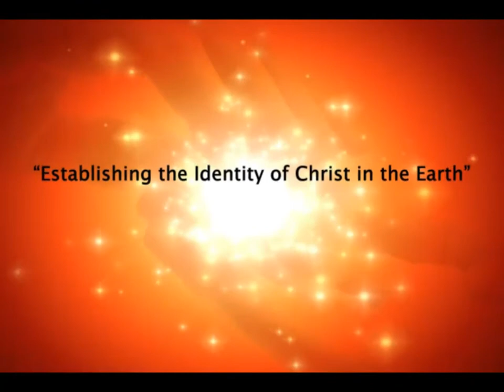When Push Comes to Shove (Live)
I might be the coffee-You might be the cup
You put me in hot water grab a spoon and stir me up
You might be the dog and I might be the cat
I might be the cheese and you might be the rat

There's one thing I love,
when push comes to shove... we fit like a glove.

You might be the head-I might be the tail
You might be a cop and put my sorry butt in jail
You might be stuck in traffic and I might hold a sign
And if you have the change hey buddy can you spare a dime?

I know you think I'm me- And you're convinced you're you
And life is rough and tough and there is nothing you can do
But I'm here to tell you honey things are not the way they seem
So row your boat real gently baby, life is but a dream.

12-bar Blues -- Robert Mann -- all rights absurd